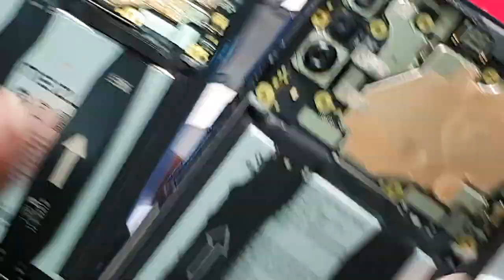MỔ BỤNG VSMART LIVE SO SÁNH NỘI THẤT MEIZU 16XS GIỐNG 100%. Vsmart hàng việt nam đội lốt China